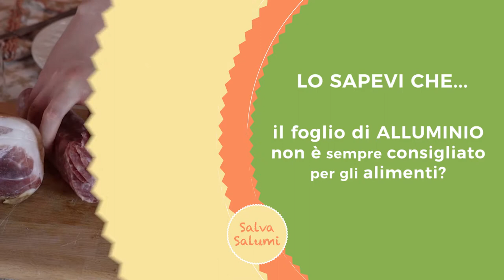SALVA SALUMI | Sacchetto SALVA FRESCHEZZA prodotto da VALMAR Tessile Intelligente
Palazzo MICHETTI
via G. D'Annunzio n. 24 - Pescara